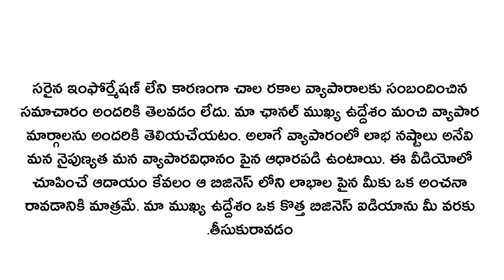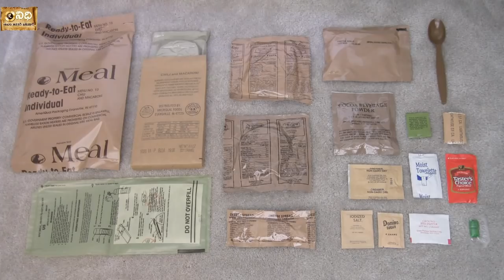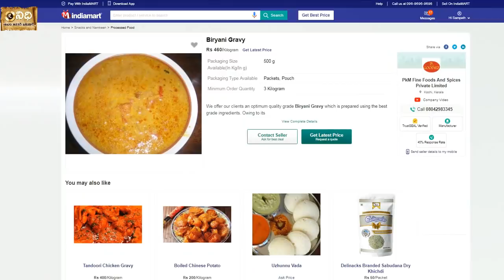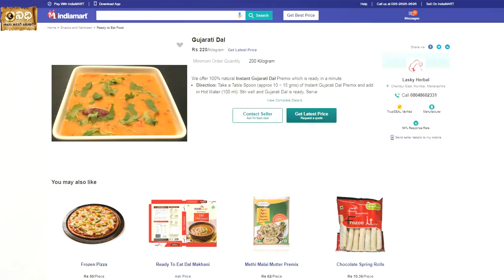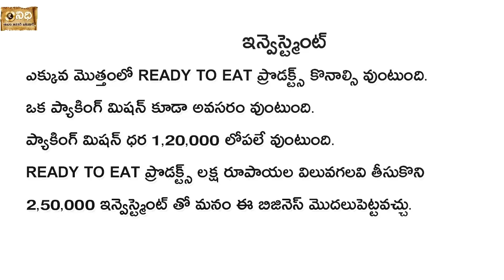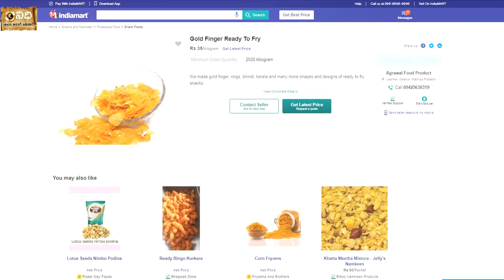start trending food business | small business ideas in telugu | Nidhi - Telugu Business Ideas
-:Ready to Eat Products:-

"Nidhi - Telugu Business Ideas"
For any Business queries